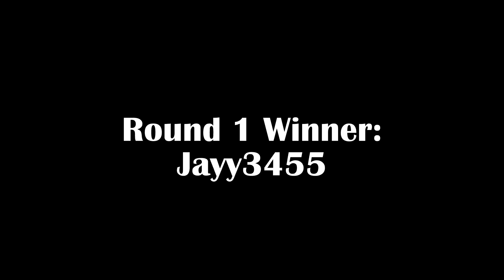BOXING BRIGHTCLIPS IN REAL LIFE (gone wrong)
vid where me and brighty made a bet -